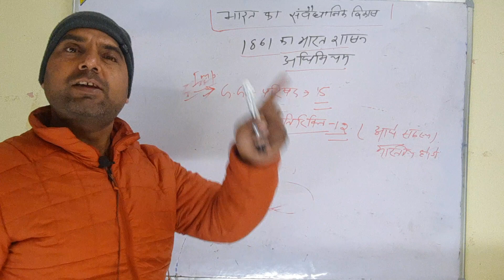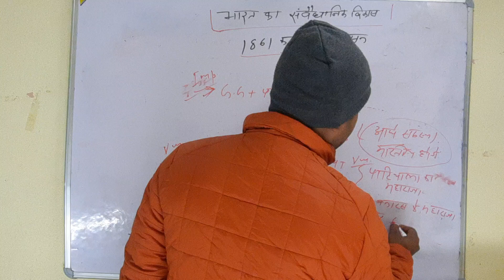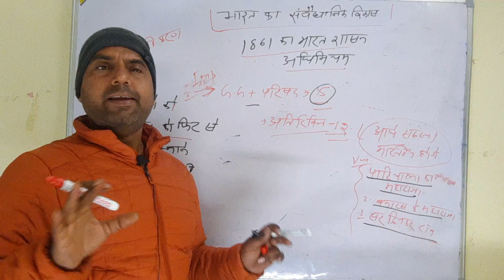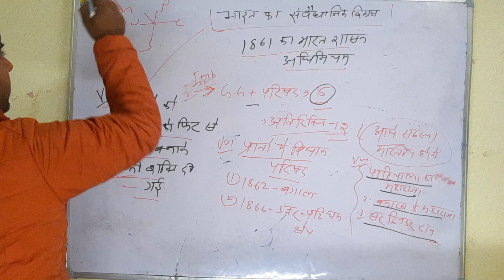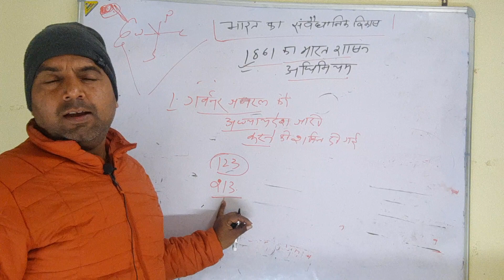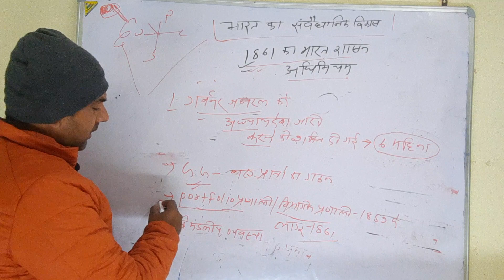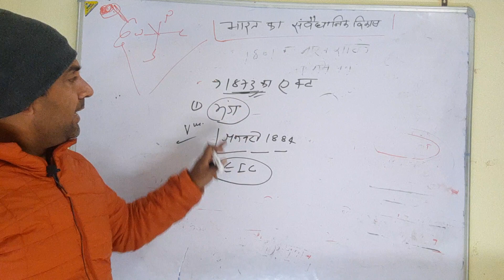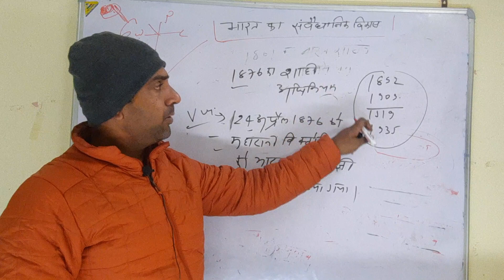भारत का संवैधानिक विकास ( lecture-4) By Punit sir भारत सरकार अधिनियम1861,1873 for bpsc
भारत सरकार अधिनियम 1861,
भारत सरकार अधिनियम  1873